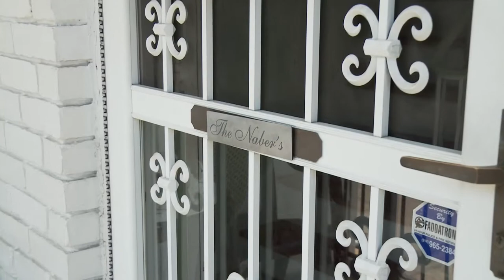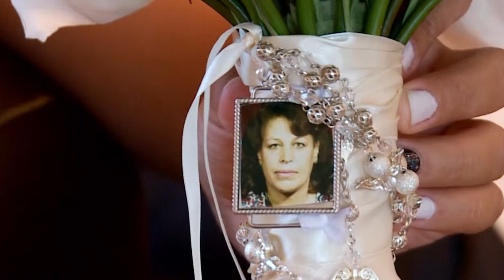Mitch & Marry Naber wedding Highlights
Mitch & Mary Naber  wedding Highlights